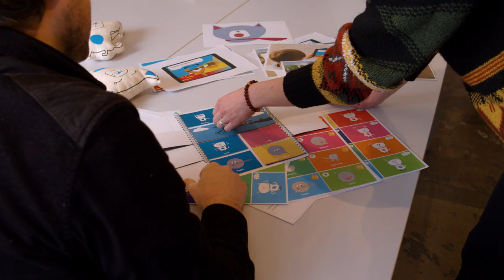Yalp Memo | Outdoor Classroom: Social Emotional Skills Development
The Story Maker Game for the Yalp Memo Interactive play pillars is the first playful step from the playground into the living room towards social-emotional skills development for the child, parent, and teacher. The Story Maker Game is aimed at children aged 3-6 on the Yalp Memo and lets children create their own story and reflect on it. With the help of Sem they can select different parts of the story which will result in a fun (silly) short story. Sem is their social-emotional mentor and gives players a safe person to identify with.

Looking to enrich your playground?